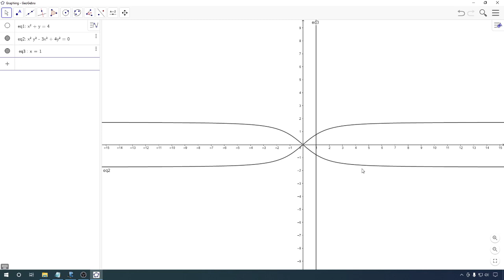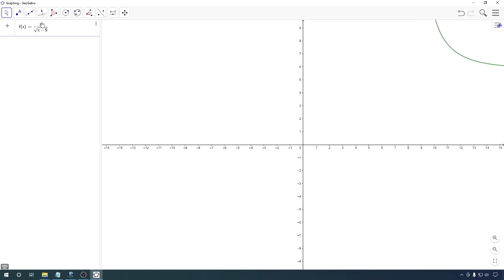Business Calculus Section 1.4 - Part 1 : Functions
Part one of section 1.4. We define the concept of a function and talk about domains and ranges.